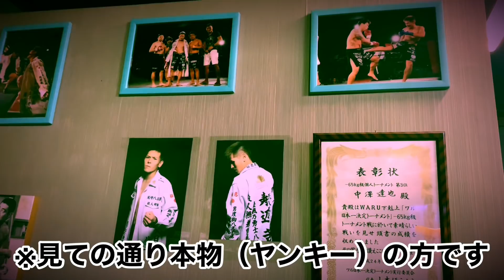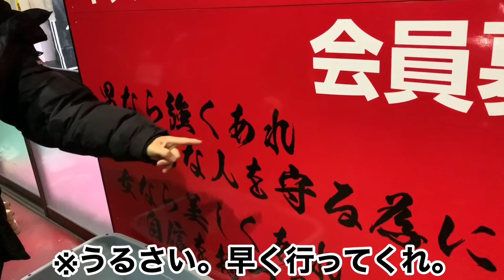【観覧注意】日本一怖い格闘ジム⁈へ行ったらヤバすぎた。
今回の動画は八王子にある
戦-IKUSA-GYMの代表でもあり
俳優業もやられてる
中澤達也さんとジムの皆さんで
撮影させてもらいました！
会員さんも募集中とのことなので気になる方は

中澤達也さんが出演されてる
【日本統一シリーズ】
DVD情報は

俺たちは鎖ファミリだー‼︎‼︎

フリーbgm

K-1ファイター
⛓大岩龍矢プロフィール⛓

幼稚園から中学生まで空手を経験。
中学、高校時代はラグビー部に所属。
愛知県代表にも選ばれる。
大学時代にキックボクシングを始める
大学卒業後、上京。
武尊と盟友。
先輩の卜部弘嵩さんに
鎖をプロデュースされる。
実家は焼肉屋まんぷく。
所属ジム、K-1 GYM SAGAMI-ONO KREST

2016年8月20日、Krush -58kg王者・小澤海斗に挑戦し、判定負けで王座の獲得に失敗。
2018年12月16日、Krush.96のKrushスーパー・フェザー級タイトルマッチで王者の島野浩太朗に挑戦し、判定負けで王座の獲得に失敗。
2019年6月30日、K-1 WORLD GP 2019 JAPAN で芦澤竜誠に勝利。
2019年8月24日、K-1大阪で念願の皇治との対戦は延長、判定負け。
2019年12月28日、K-1名古屋でスタウロスエグザコスティディスに勝利。